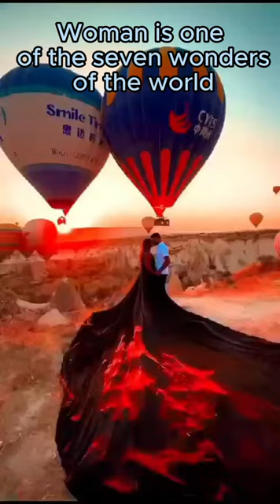Woman is one of the seven wonders of the world / Женщина - одно из семи чудес света.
The Lord God created woman to be admired by man.
A woman's beauty is maddening.